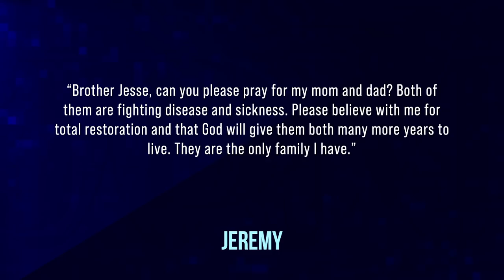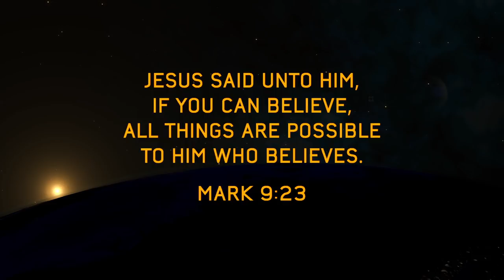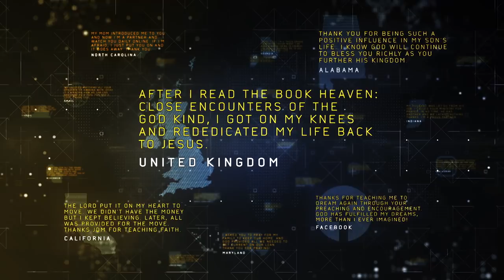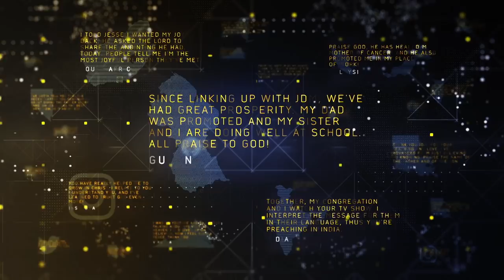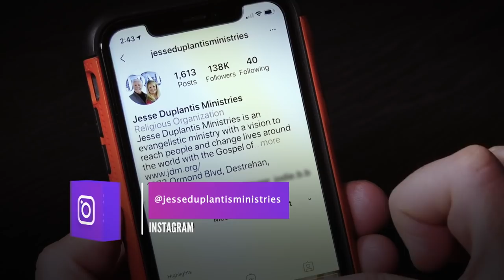Spiritual Heritage, Part 2 | Jesse Duplantis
Before you came to Christ, someone was praying for you. Was it your mom? Your grandmother? Maybe it was someone else traced back in your bloodline, but their prayers and godly influence gained you a magnificent spiritual heritage—FAITH. Get stirred up as Jesse helps you fully embrace the gift of God within you and the distinct way you’re called to transmit it to others. Discover how to be a great influence for Christ and pass on the faith to your future generations!